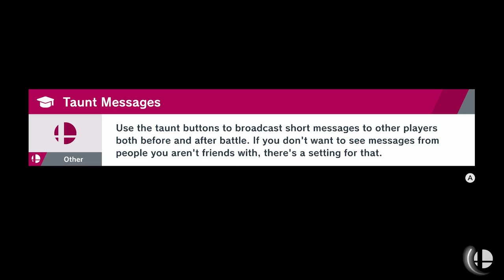Smash Ultimate - Replays from Patch 2.0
I am uploading these as a large video because they will be not useable after Patch 3.0 comes out today.

13 - 0 Search and Destroy: [Black Ops II Video]